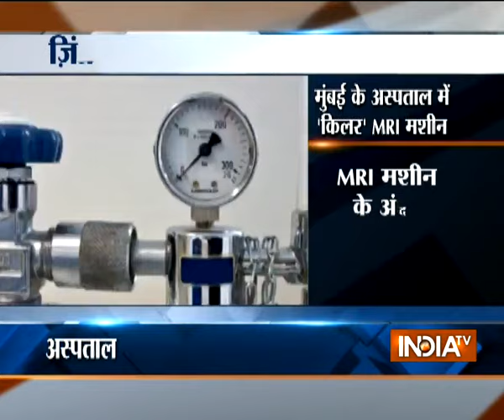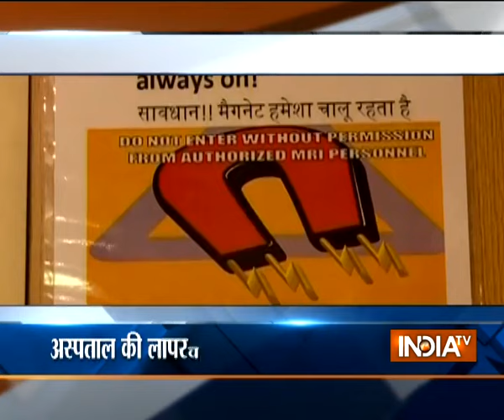Patient’s relative dies after being sucked into MRI machine at a hospital in Mumbai